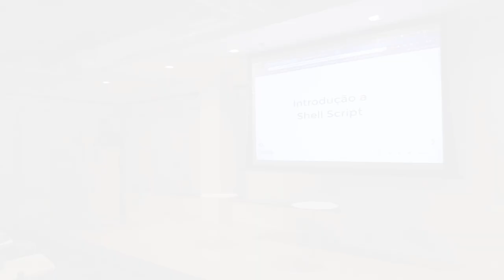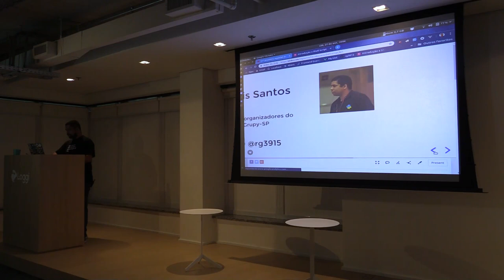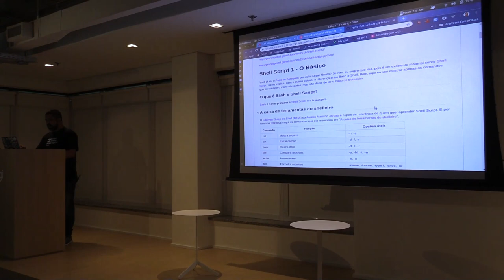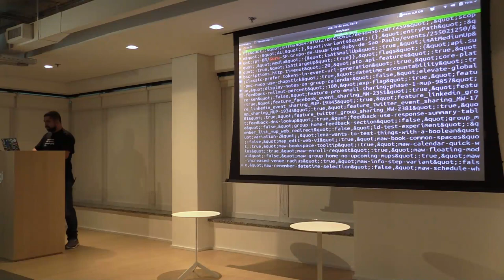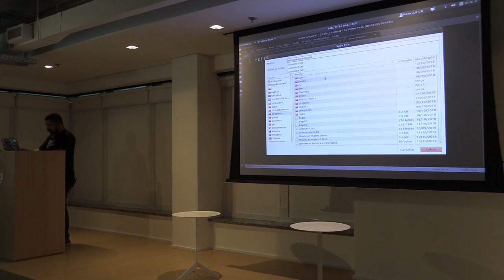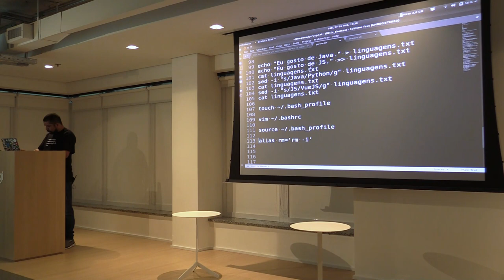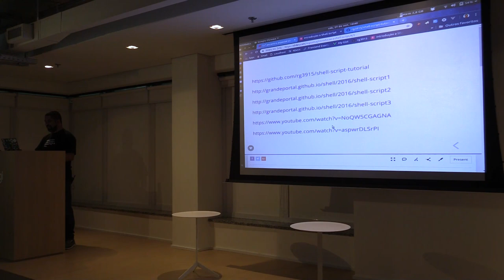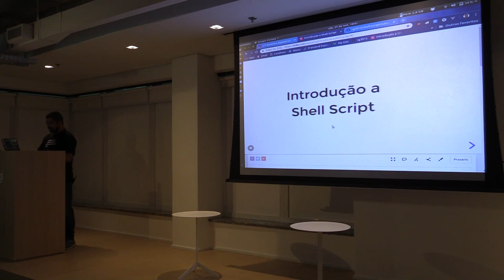Introdução a Shell Script por Regis Santos